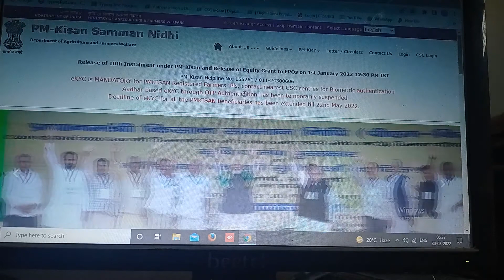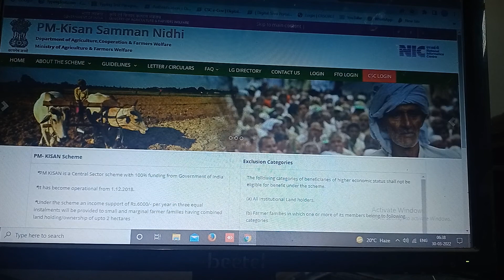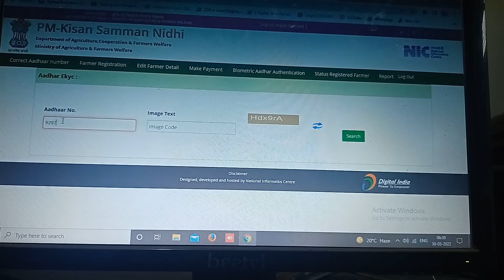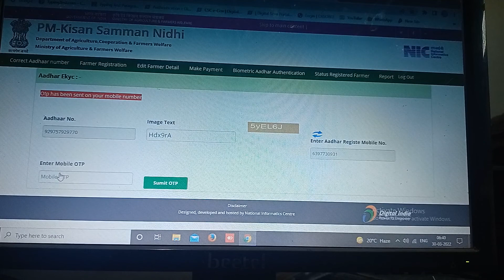PMKISAN YOJANA EKYC NEW UPDATE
हेलो दोस्तो मेरा नाम सतेन्द कुमार है । मै आपको जो CSC    की  NEW SERVICES आती है । या पुरानी SERVICES    के वारे में वता रहा हूँ । इसलिए आप मेरे चैनल को   कर लीजिए । जिससे मेरी आने वाली वीडियो को देख सके।
pmkisan me mantra ki setting kaise kare